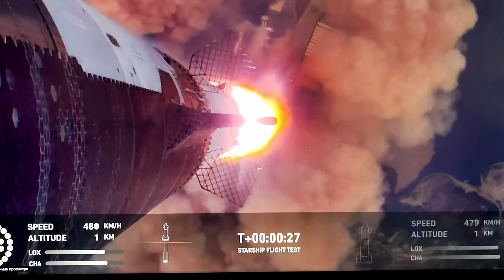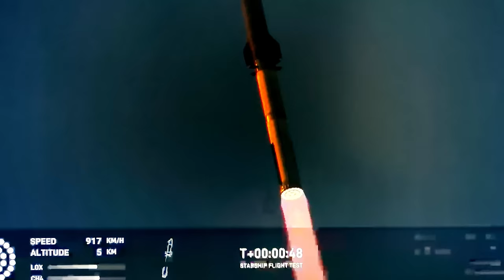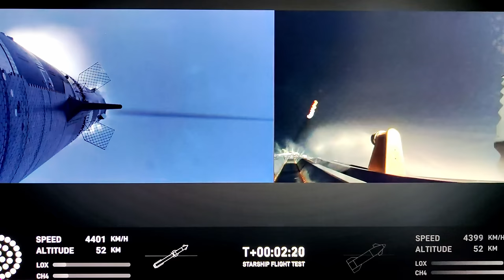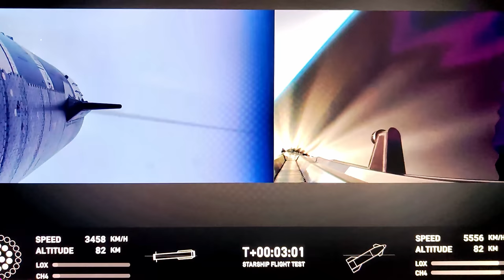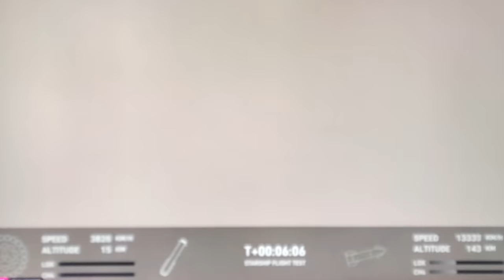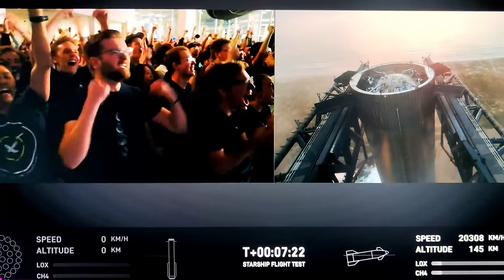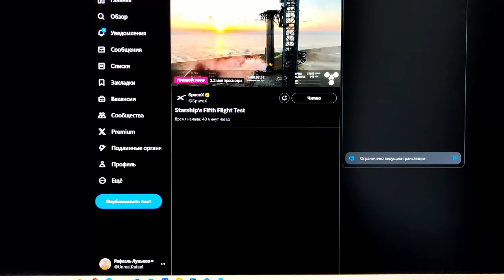У Илона МАСКА получилось поймать Starship ?!5 полёт УСПЕХ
Состоялась посадка Super Heavy B12 на башню!
Пуск ракеты Илона МаскаStarship's Fifth Flight Test